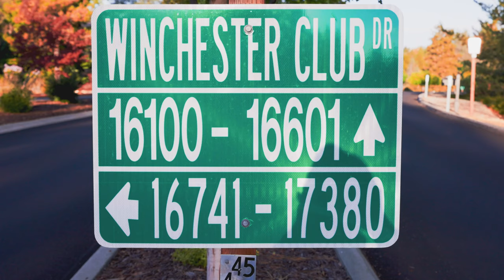2021 Winchester Circuit Race - what does it take to race and win?